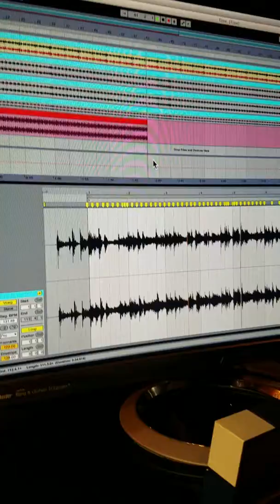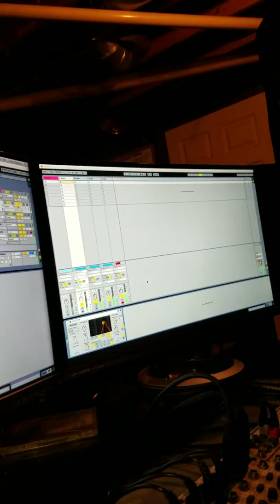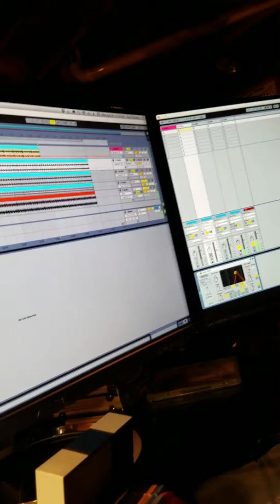MPC3000 with Ableton 9-(My Time-Tink Thomas)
Beat Vid!